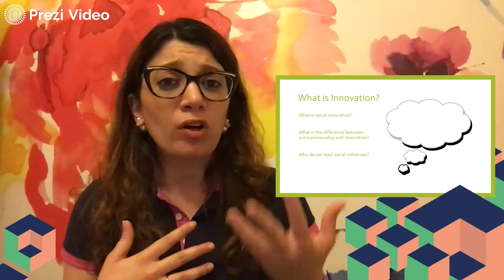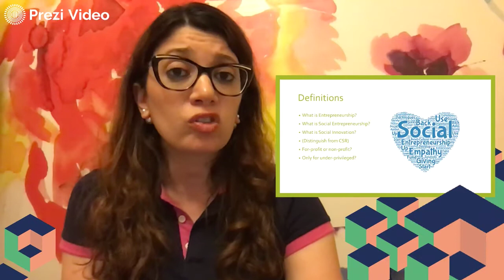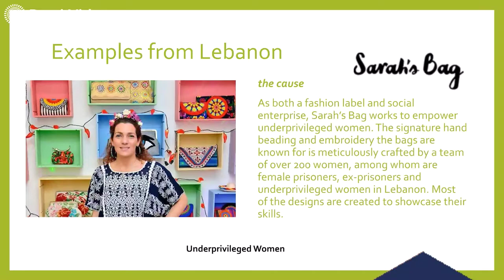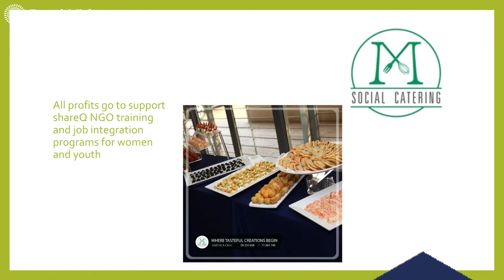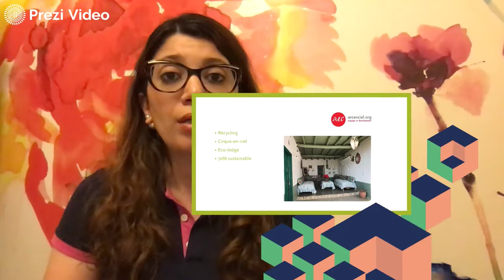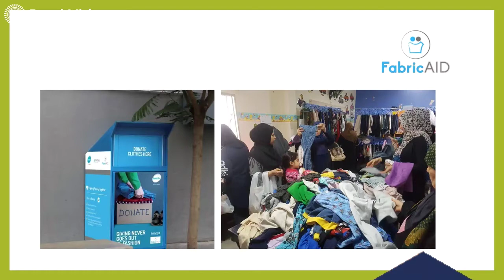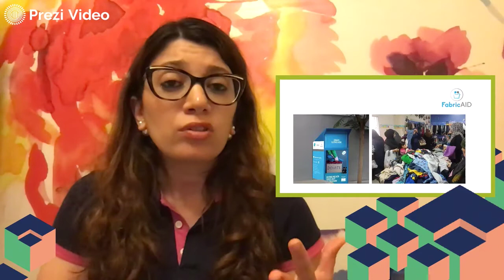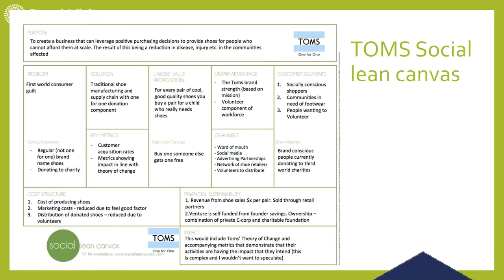Entrepreneurship for Social Innovators ريادة الأعمال - Part 10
In this course in Arabic, the founder of Riyada for Social Innovation SAL, takes young innovators into the journey of entrepreneurship ريادة الأعمال starting from entrepreneurial traits, to advantages of being an entrepreneur, the lean startup methodology, filling the lean canvas model, and finally and most importantly social entrepreneurship with examples of real social enterprises.